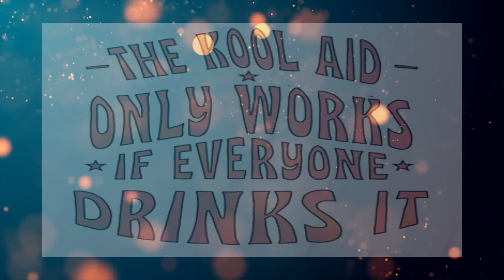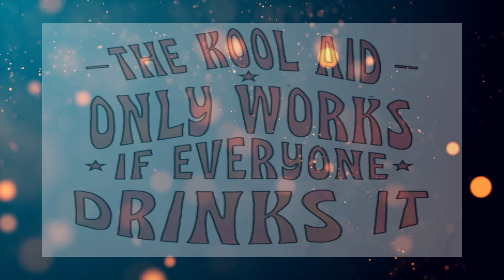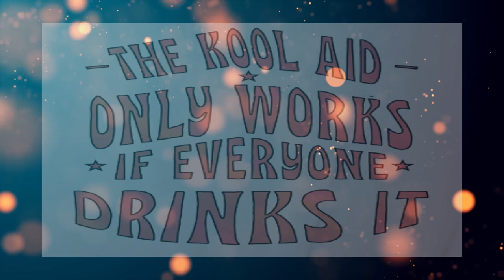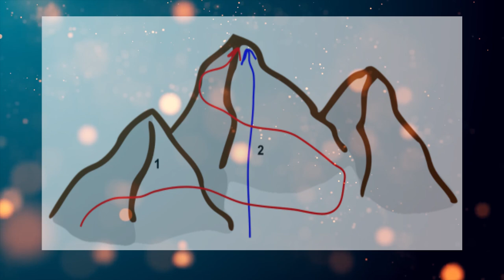The Kool-Aid Works Regardless of If Everyone Drinks It or Not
Timeline:
00:00 Introduction
00:11 Having awareness
00:58 Staying focus
01:57 The corrupt also uses positive literature
02:22 Keeping up with the tactics
04:32 Vanguards are necessary
05:48 They mean well
06:46 Any conversation about of community unity scares many
08:12 Everyone respects the champion, everyone respects power
10:13 Keep your guards up no matter what they say
10:57 BLUF